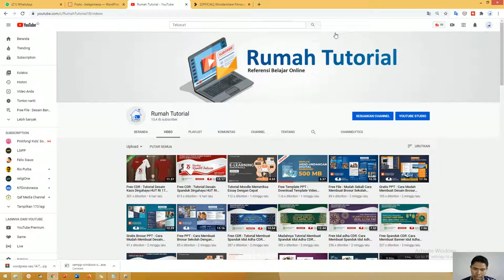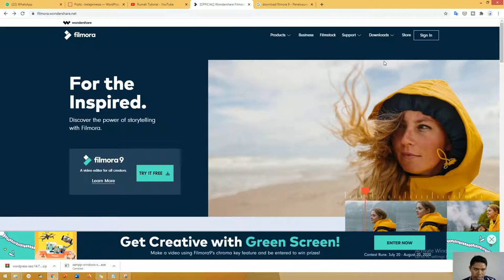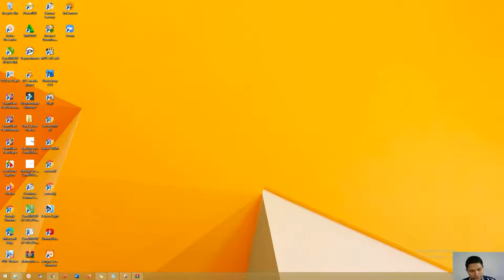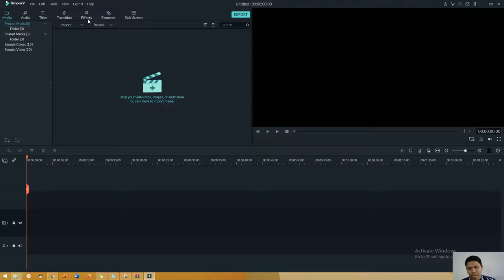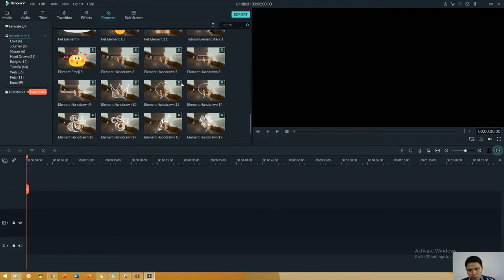Lengkap : Pengelanan Antarmuka Menggunakan Filmora 9 Pemula Sampai Mahir